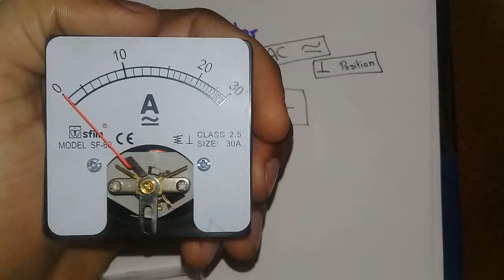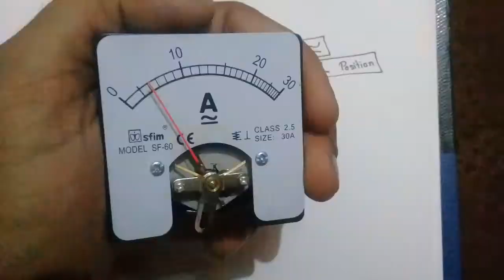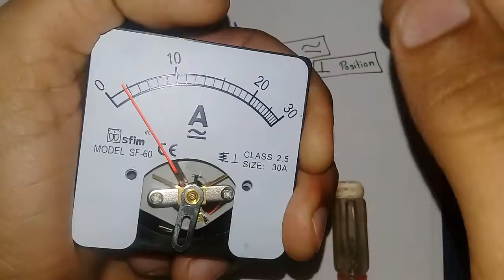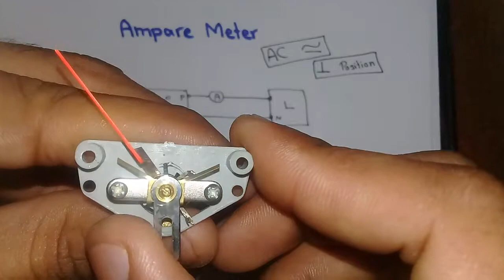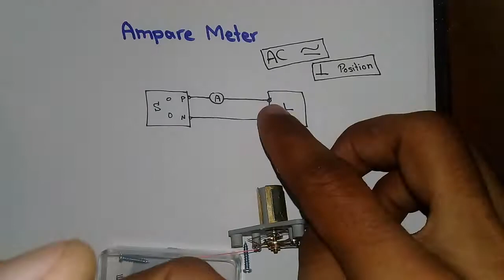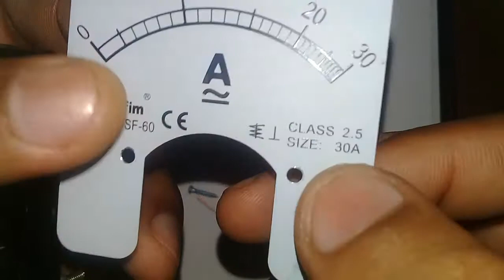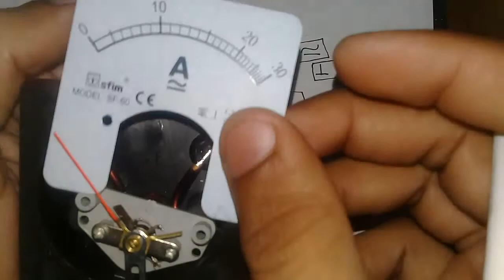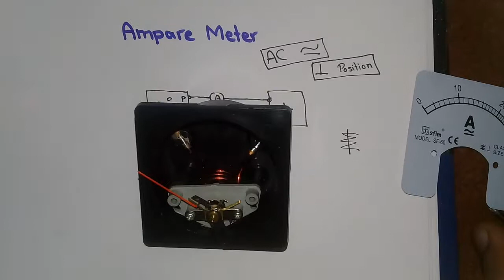Ampere Meter in Hindi